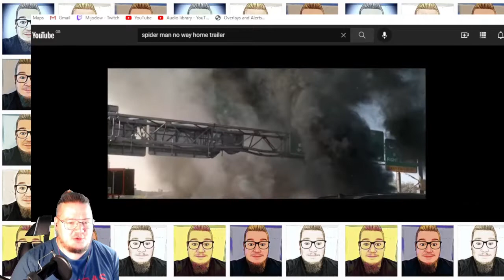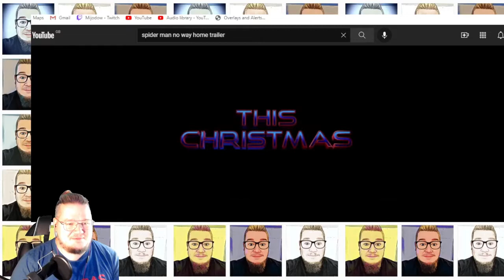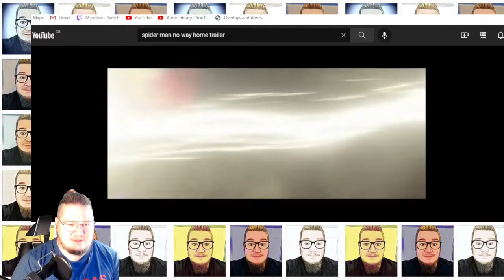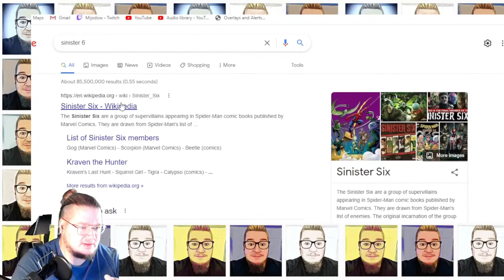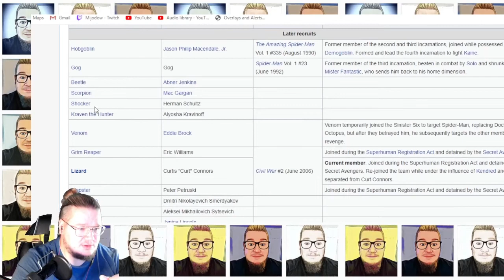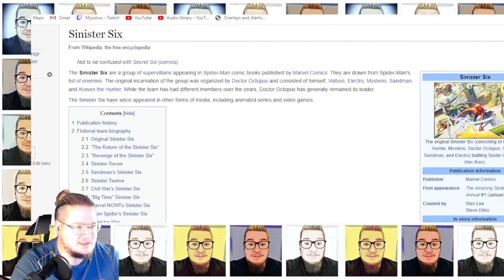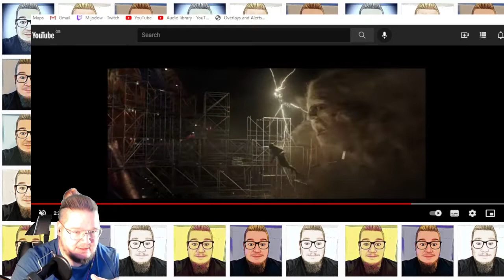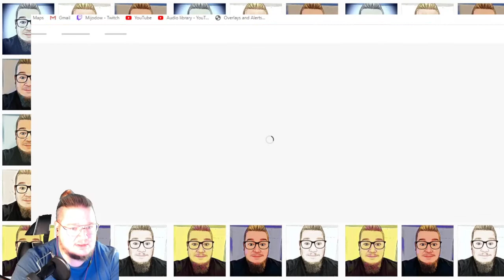SPIDERMAN NO WAY HOME TRAILER REACTION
My reaction to the new spiderman no way home trailer!

With Spider-Man's identity now revealed, our friendly neighbourhood web-slinger is unmasked and no longer able to separate his normal life as Peter Parker from the high stakes of being a superhero.

When Peter asks for help from Doctor Strange, the stakes become even more dangerous, forcing him to discover what it truly means to be Spider-Man.